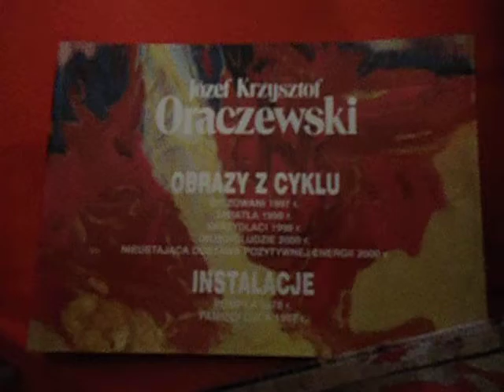DAMY RADĘ,GDY MAZUR ZA DORADZANIE NA STRONĘ PEPICZKÓW PRZEPĘDZIMY I PO LICHWIE!!!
REPTOIDZI Z KOSZYKOWEJ 28-TUTAJ BOJĄ SIĘ SMRODU!---WARSZAWA ,UL.KOSZYKOWA 28! GDZIE NIE MA MIŁOŚCI,TO ŻADNA WIEDZA NIE MA WARTOŚCI//PUSTE I PRÓŻNE SŁOWA U LOCH NA ROZRODZIE 500+!!! PAŃSTWO DA//SPANIE ZA DARMO NAUKA ZA DARMO WSZYSTKO ZA DARMO,GDY LIDKA MUSIAŁA ODPRACOWAĆ KIEDYŚ,A DZIADUKI CHCĄ I CHCĄ//! DZIKA REPRYWATYZACJA MIESZKAŃ!/ZŁODZIEJE MIESZKAŃ//AFERA W WARSZAWIE!CWANIAKI MUSZĄ SPORO SIĘ UCZYĆ,ABY NABRAĆ KOGOŚ? TAK!!